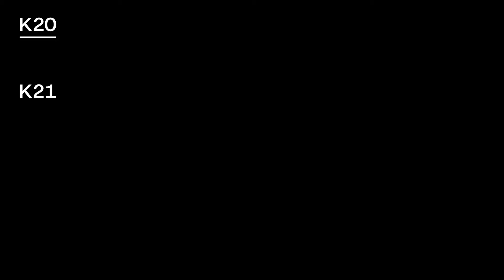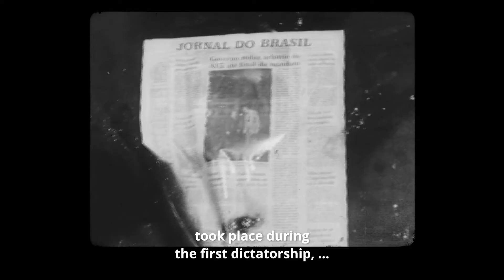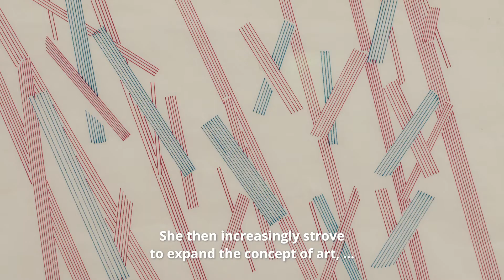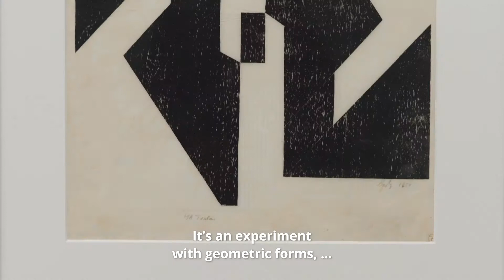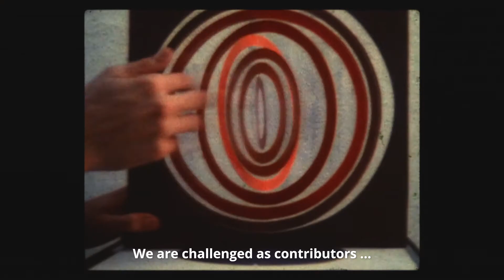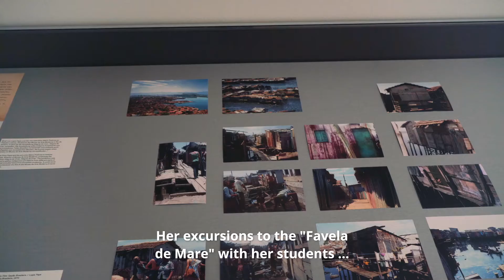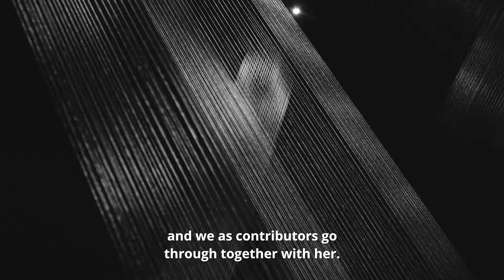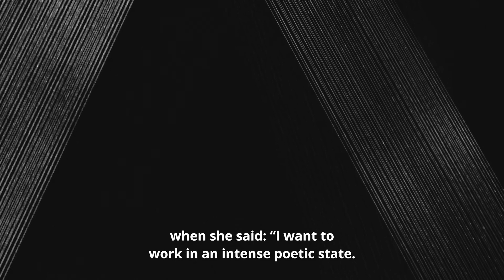Tour: Lygia Pape. The Skin of ALL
Lygia Pape. The Skin of ALL
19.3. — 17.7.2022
K20